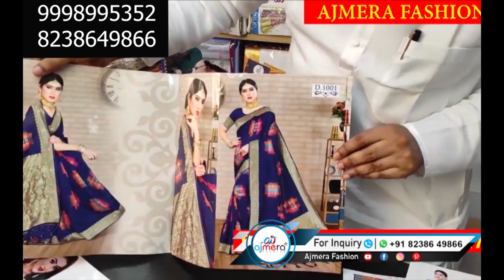Banarasi Silk Sarees | Direct From Manufacturer|Home Based Business Ideas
CALL / WHASTAPP: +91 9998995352 / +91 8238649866
ADDRESS:
AJMERA FASHION,